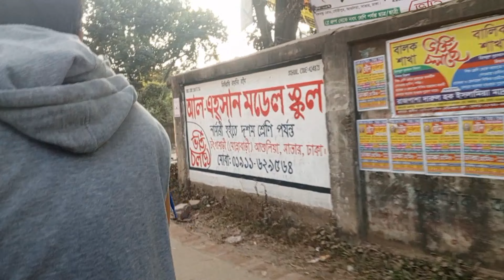অনেক দিন আবারও ফিরে আসলাম। Sorna Rahman Vlogs।